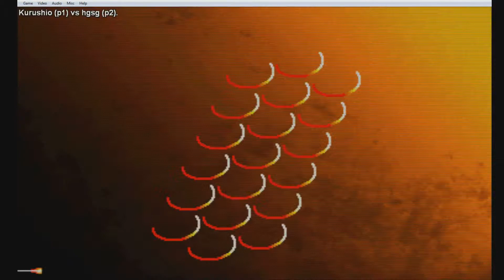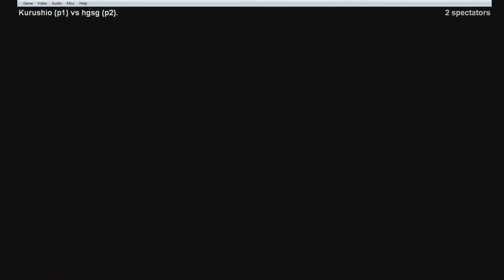[GGPO 3rd Strike] Kurushio VS hgsg with commentary!